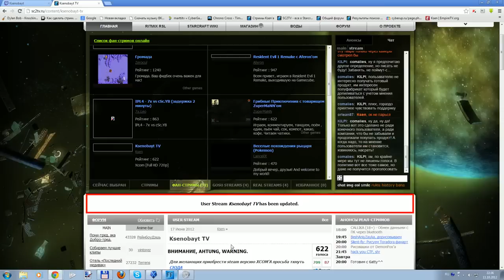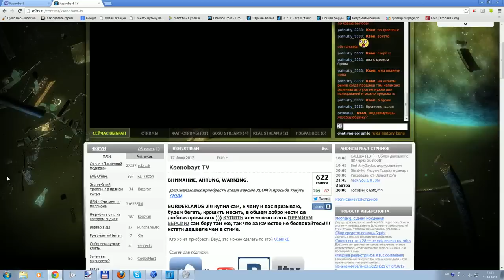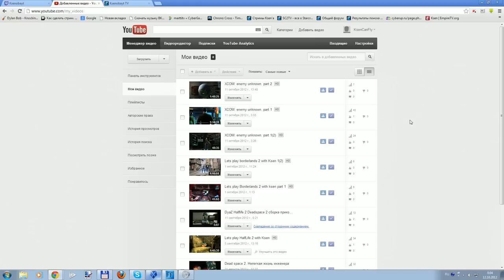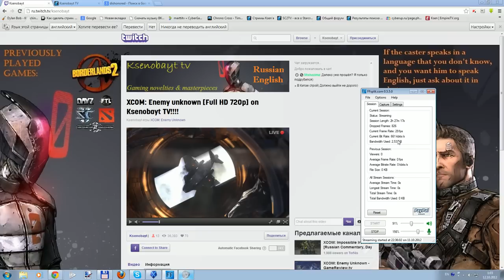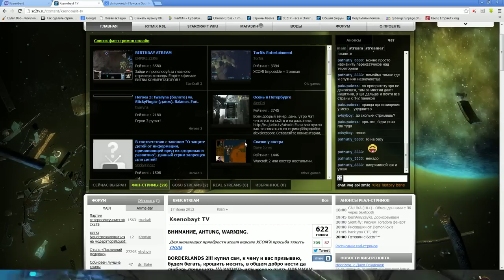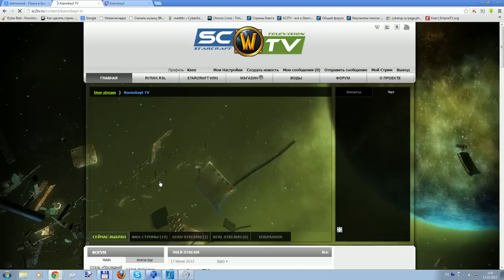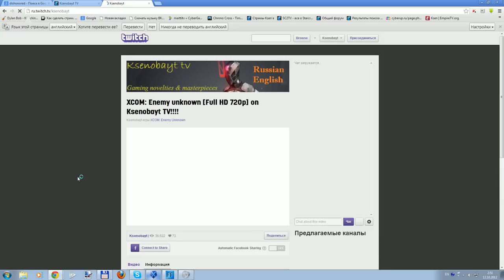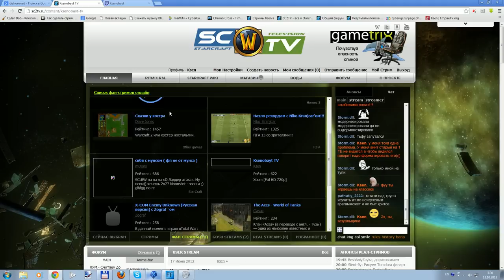XCOM: enemy unknown with Ksen. part 3